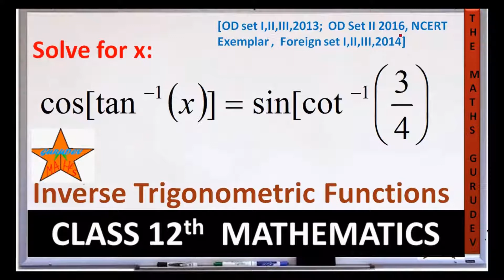Solve for x:cos[tan^-1(x)]=sin[cot^-1(3/4).themathsgurudev,CLASS12, INVERSE TRIGONOMETRIC FUNCTIONS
Solve for x: cos[tan^-1(x)] = sin[cot^-1(3/4). themathsgurudev, CLASS12 MATHEMATICS, INVERSE TRIGONOMETRIC FUNCTIONS, CBSE IMPORTANT QUESTION, NCERT